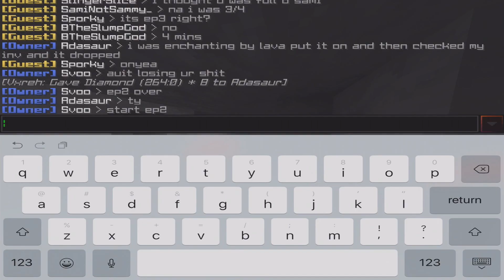Pick Up The Pace - Jupiter UHC S2 #2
• What's up everyone and welcome to the Second season of Jupiter UHC!

• Jupiter UHC is a multiplayer recorded round UHC event hosted by @GringoUHCs , People are spawned randomly around a minecraft generated map and they all must fight to the death or survive until the end, last person wins the UHC. Episodes will be uploaded every other day starting March 9, 2018.

• Minecraft Ultra Hardcore is a vanilla gamemode created by Guude associated with the Mindcrack server. In UHC, Minecraft player health doesn’t regenerate naturally upon taking damage and can only be regenerated using a Golden Apple or a Health potion.

• This UHC is an FFA are Cutclean and Cat Eyes. Goodluck to everyone and we hope you enjoy the season!